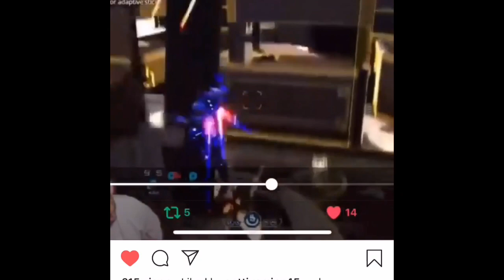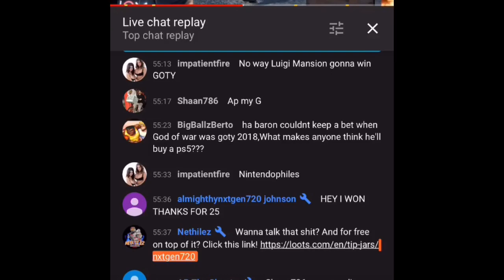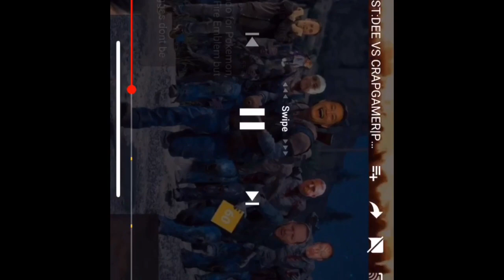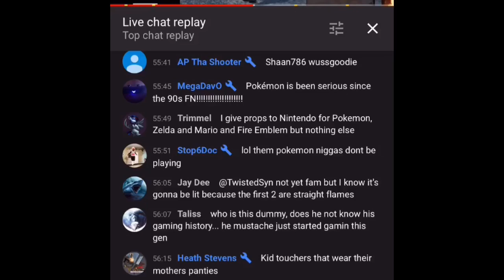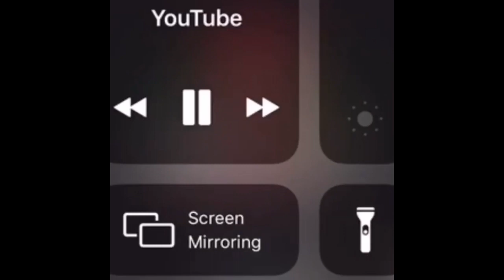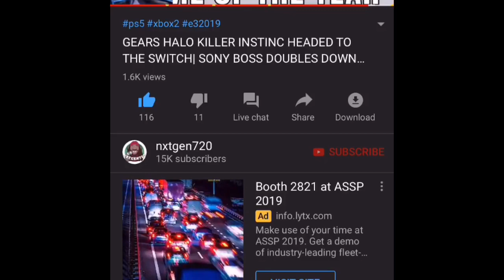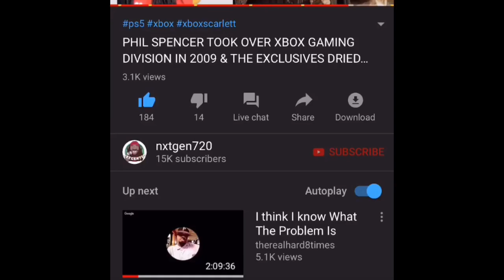MULTIPLAYER PODCAST HIGHLIGHTS SOLIDREV MELTDOWN NETH TAKES A L AND MUCH MORE LMAO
here is a bunch of funny stuff that happen on the multiplayer podcast over the year enjoy